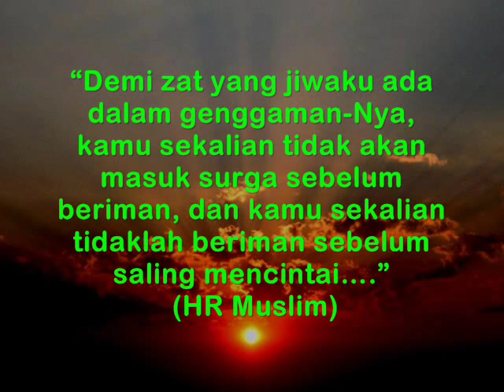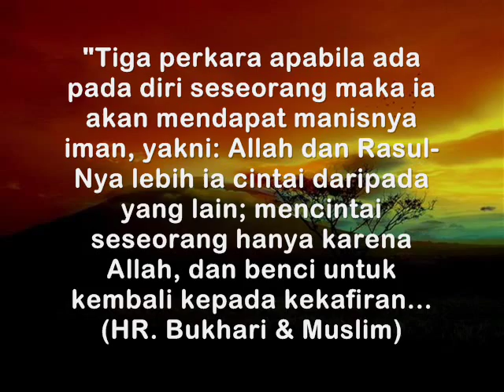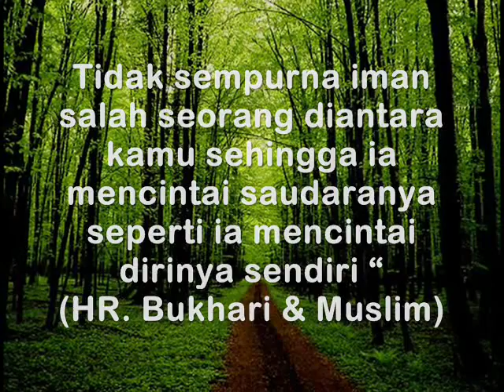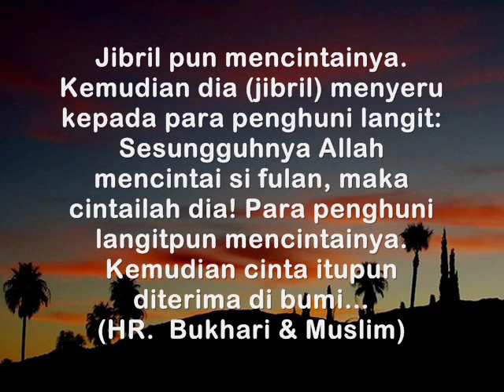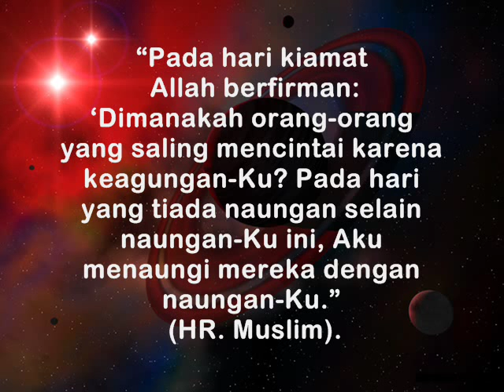Film Cinta Sejati